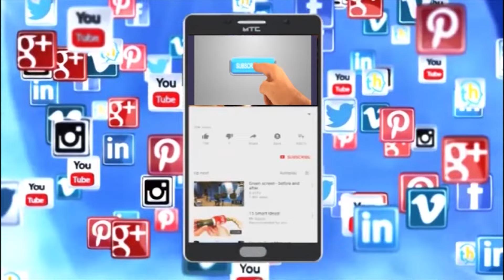ಬಿಜೆಪಿ ಅಭ್ಯರ್ಥಿ ಡಾ.ಸಿ.ಎನ್ ಮಂಜುನಾಥ್ ಅವರು ಗೆಲ್ತಾರಾ..? ರಾಜ್ಯ ಬಿಜೆಪಿ ಯುವ ಮುಖಂಡ ರಾಘವೇಂದ್ರ ಅವರ ಸಂದರ್ಶನ